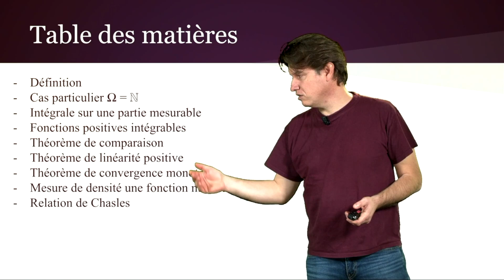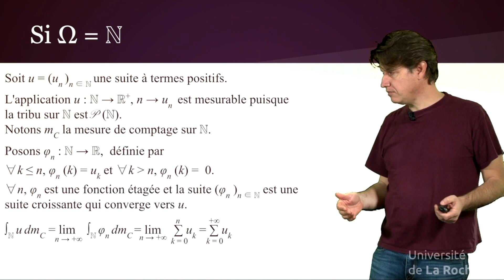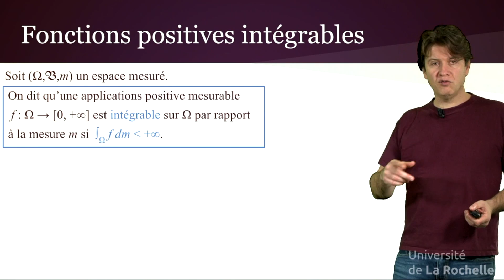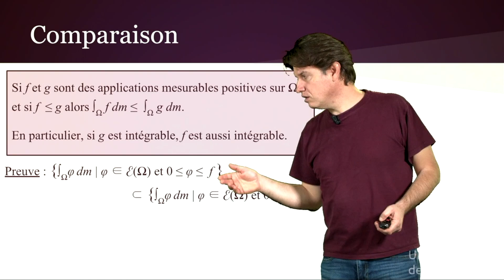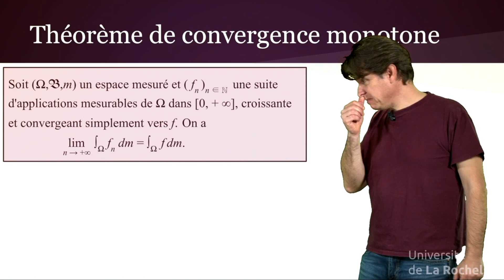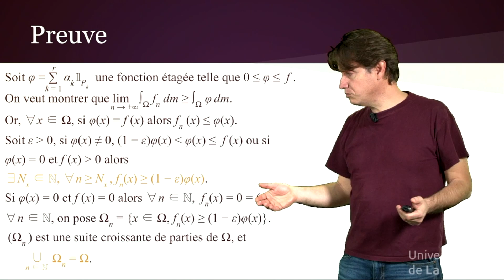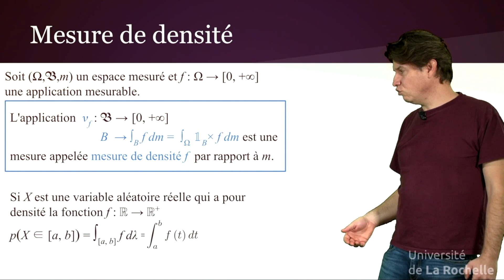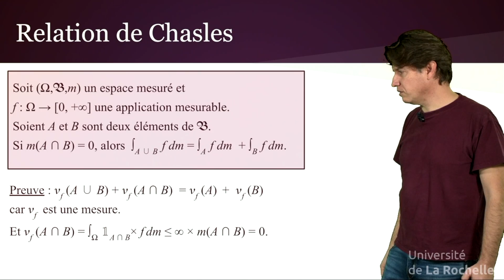Intégrale de Lebesgue des fonctions positives - Lebesgue # 7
On poursuit notre balade en théorie de Lebesgue, après les fonctions étagées, les fonctions positives, et dans la prochaine vidéo, le cas général !